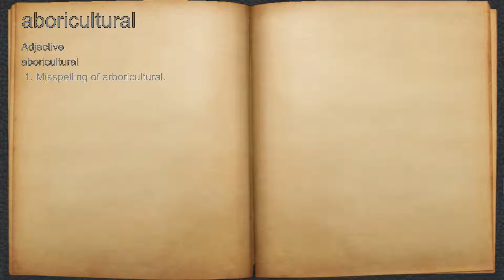What does aboricultural mean?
A spoken definition of aboricultural.

Intro Sound:
Typewriter - Tamskp